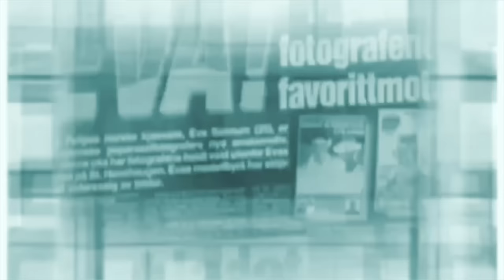LA BOMBA DE LAS BOMBAS en el ESCÁNDALO de LETIZIA y JAIME del BURGO.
La bomba de las bombas.

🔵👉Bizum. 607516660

(El precio máximo por minuto de esta llamada es de 1,21 € si llamas desde un teléfono fijo y de 1,57 €, si llamas desde un teléfono móvil, impuestos incluidos)